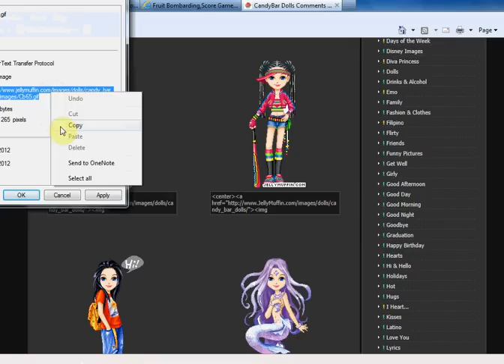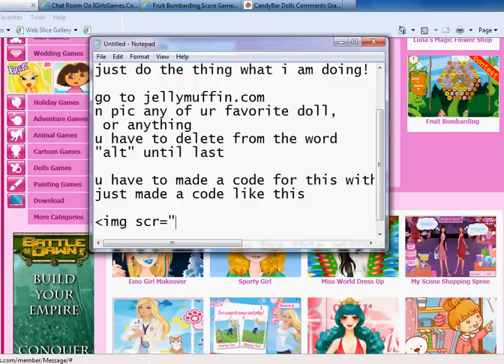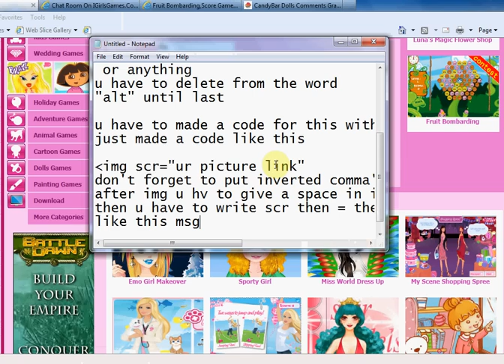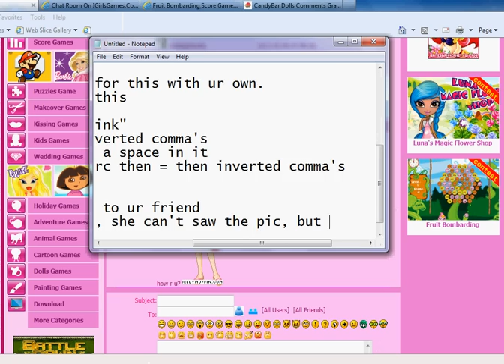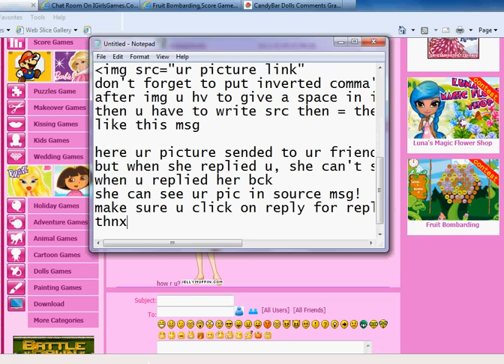how to send pics in msges